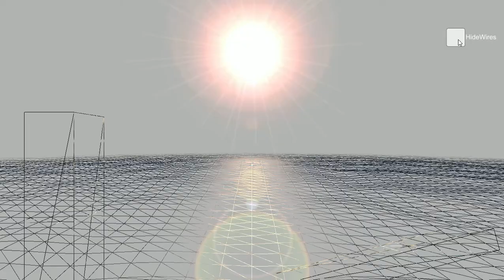VertexBaseWaterDemo 2017 03 26 11 06 56 75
My unity vertex base ocean system.